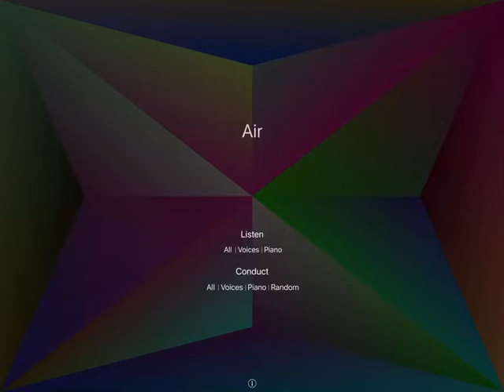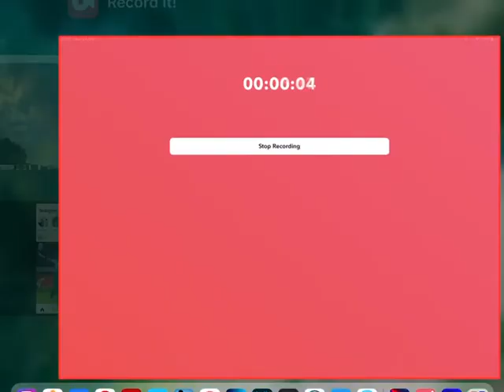Air Fantasy no 1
A second Brian Eno and Peter Chilvers app inspired track.